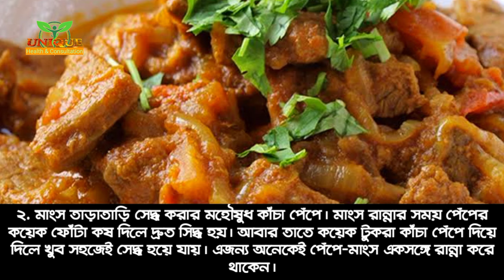দ্রুত গরুর মাংস সিদ্ধ করার সহজ উপায় | মাংস তাড়াতাড়ি সিদ্ধ করার সহজ উপায় | Cooking Tips Bangla